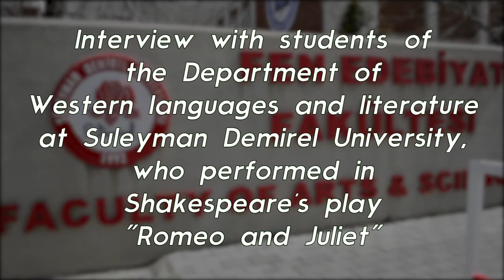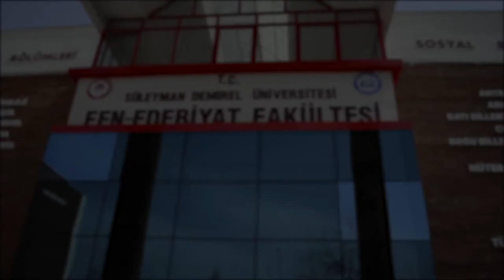interview with actors of 'Romeo and Juliet', SDU Isparta, Turkey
Interview with the students of English Language and Literature Department who performed 'Romeo and Juliet' at 1st International Shakespeare Festival in Turkey (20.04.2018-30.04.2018).
Suleyman Demirel University, Isparta/TURKEY
ShakespeareInTurkey 2018
1st International Shakespeare Festival in Turkey (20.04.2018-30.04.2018)